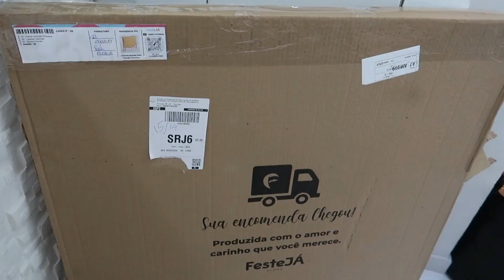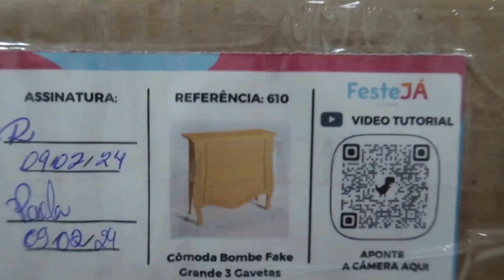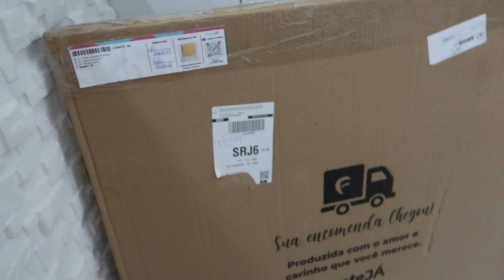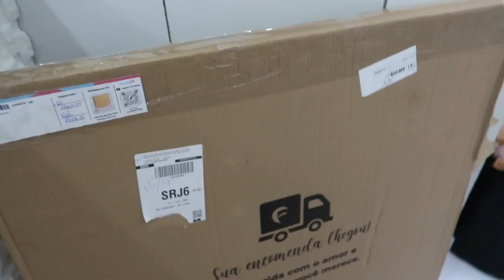a mesa nova chegou + trabalhamos com o que?